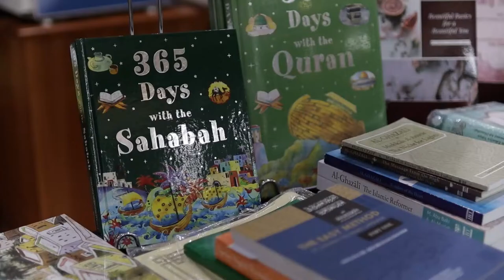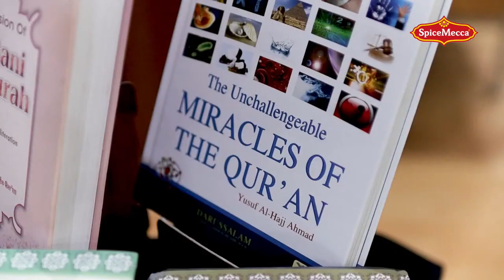Ramadan 1442 / 2021 Taraweeh 4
Taraweeh 4 - Lecture by Sh. Muhammad West